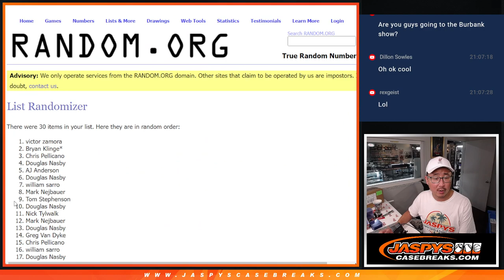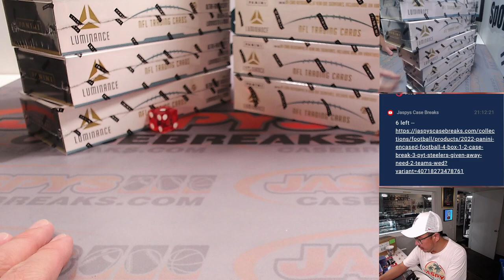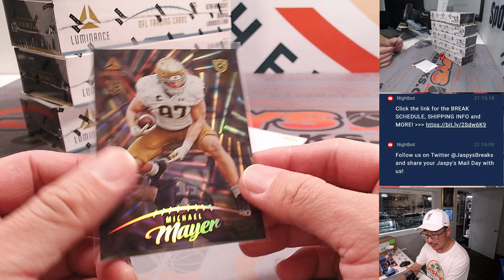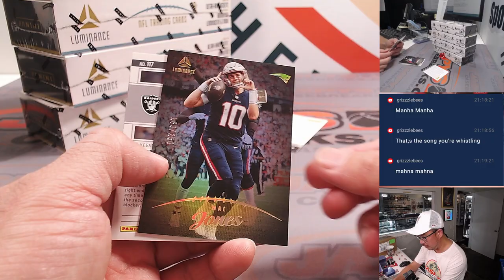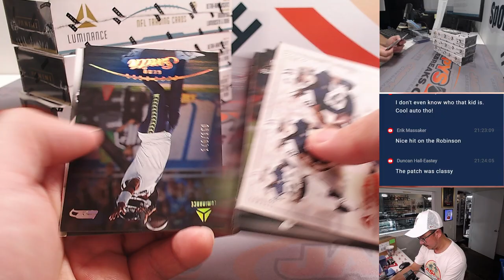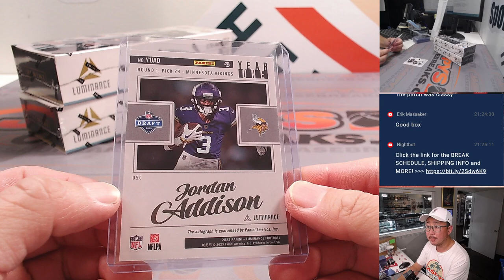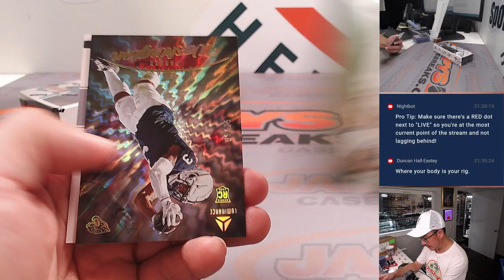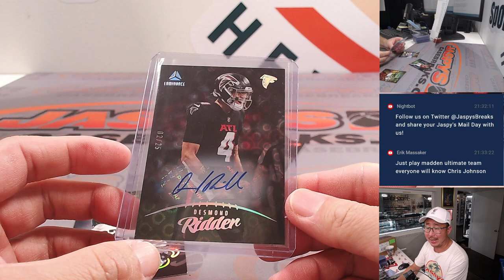W, 08.30.23 -- 2023 PANINI LUMINANCE FOOTBALL 6-BOX 1/2 CASE BREAK #3 *RT*